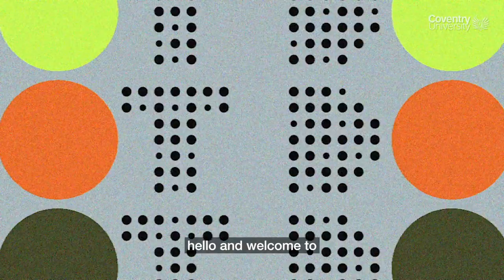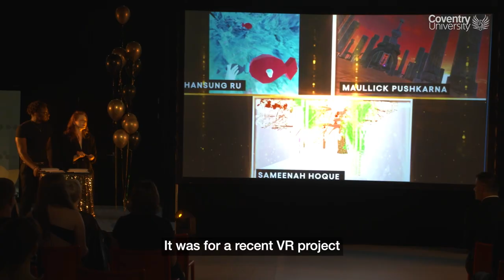Discover the brilliance of creative minds at the Coventry University Media and Performing Arts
The Coventry Degree Show is an annual event to celebrate and showcase our graduating students’ work as they continue to make their mark in the creative world. In 2023 our incredibly talented Media and Performing Arts students celebrated their creative, collaborative, and innovative work with an awards ceremony championing storytelling, expression and understanding across diverse platforms. Here are some snippets from the 2023 award night.

Visit the Coventry University Degree Show for yourself and check out our students’ work for yourself